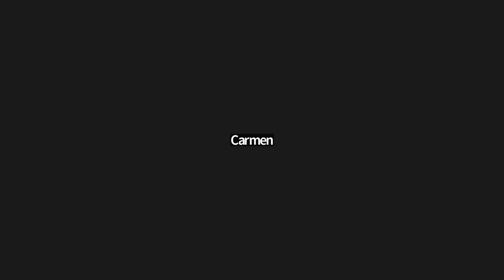Carmen Gil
Open Minds Open Mic